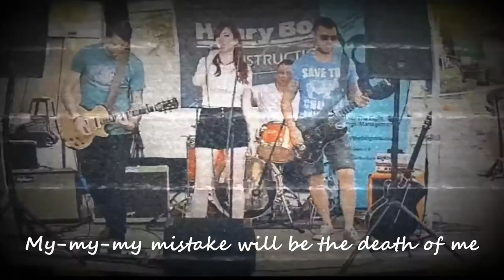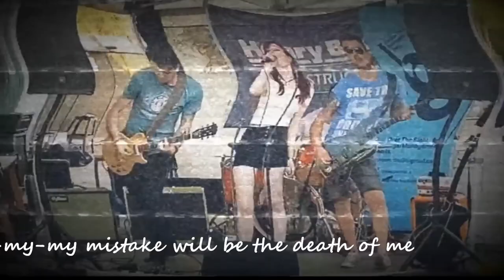Good Nothings - "My Mistake" music video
Barnsley-based band Good Nothings.
Our first video which is made entirely of live action footage!